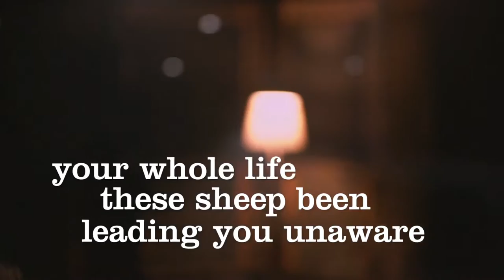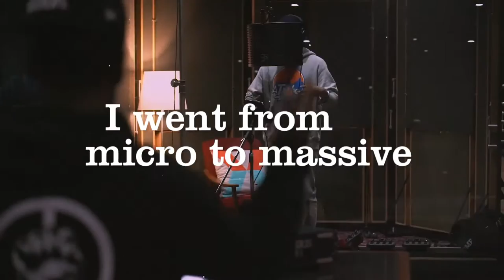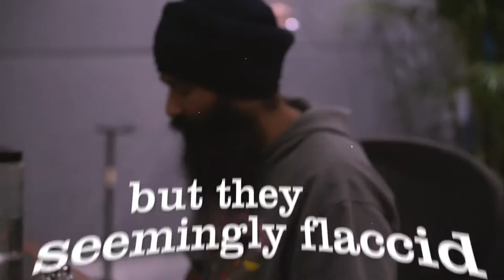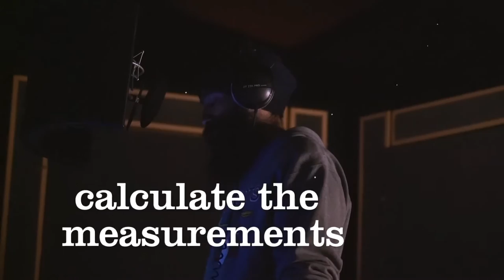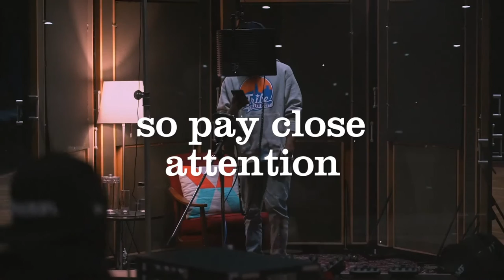Alchemy (Official Lyric Video) - L-FRESH The LION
Official lyric video for L-FRESH The LION's latest song: Alchemy.

This project has been assisted by the Australian Government through the Australia Council for the Arts, its arts funding and advisory body.

Video credits
Shot by Sunny Brar at Studios 301, Sydney (Australia)
Edited by L-FRESH The LION

Song credits
Performed by L-FRESH The LION
Produced by L-FRESH The LION & Zig Parker
Written by L-FRESH The LION, Zig Parker & Jamie Muscat
Recorded at Studios 301, Sydney / Australia by Simon Cohen
Mixed/Mastered by Morgan Garcia, Atlanta / USA
Released by Elefant Traks / Inertia

Instagram, Facebook & Twitter: @LFRESHTheLION